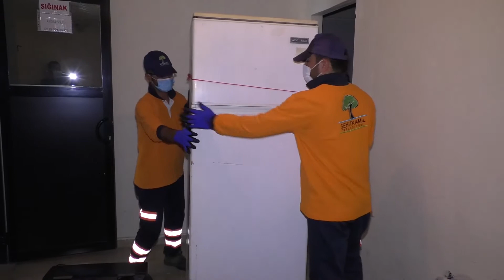E-Möp, Daha Yaşanabilir Bir Dünya İçin Topluyor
Şehitkamil Belediyesi tarafından uygulanan E-MÖP projesi kapsamında toplanan atıklar, gelecek nesiller için daha yaşanabilir bir dünya oluşturmak için toplanmaya devam ediliyor. E-MÖP projesi ile bugüne kadar 36 bin 950 kilogram elektronik elektrikli ürün toplandı.